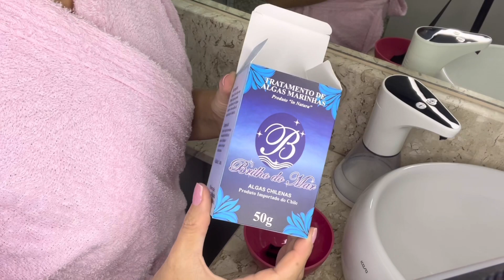TRATAMENTO CAPILAR: ALGO TERAPIA COM ALGAS MARINHAS CHILENAS BRILHO DO MAR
A Algo terapia é um tratamento capilar utilizado no processo de reconstrução capilar e revitalização epidérmica à base de algas. A Algo terapia é um tratamento orgânico e 100% natural, capaz de atuar com eficácia e suavidade nos fios, no couro cabeludo, na pele e nas unhas. Graças aos minerais, proteínas e aminoácidos presentes nas algas, a Algo terapia configura-se como excelente fonte de revitalização para cabelos danificados ou com corte químico capilar.

- No que diz respeito aos cabelos, os resultados vão além de todos os processos artificiais, como a hidratação capilar, a cauterização, a requeratinização, a nanoqueratinização e a crioterapia capilar - na verdade, a Algo terapia sintetiza todos estes. É indicada para todo e qualquer tipo de cabelo, principalmente para aqueles que são submetidos à ação de tratamentos químicos. A Algo terapia resolve o problema de cabelos secos, quebradiços e queda capilar causada por corte químico.

- Em relação à pele, a Algoterapia atua como um revitalizador epidérmico, combatendo a acne, os radicais livres, o envelhecimento da pele e a celulite. Além disto, clareia manchas, firma os tecidos, promove a renovação celular e hidrata naturalmente.

RESULTADOS:

- Cabelos 100% recuperados pelos danos causados por químicas
- Cabelos hidratados e macios
- Lindo brilho
- Cabelo sem volume, frizz e pontas duplas
- Fios nutridos e saudáveis

***Perguntas frequentes ***

Como preparar as Algas para o tratamento Capilar?

Para aplicar as algas in naturas, coloque um pedaço de Algas (5g) em 100 ml de água quente, deixe hidratar por alguns minutos e com auxilio de pincel mexa até dissolver

Como aplicar as Algas ?

O primeiro passo é realizar a limpeza do couro cabeludo e o cabelo com shampoo, logo após aplique a solução com ajuda de um pincel da raiz até as pontas e enluve deixando agir por 15 a 25 minutos dependendo da porosidade do cabelo. Depois, é só enxaguar tudo e aplicar a máscara e o condicionador, recomendamos a linha Brilho do Mar.

Com que frequência posso aplicar as Algas marinhas chilenas?

Você poderá realizar a aplicação das Algas de forma semanal, quinzenal ou mensal dependendo do estado de seu cabelo.

@PABLINE.TORRECILLA EM TODAS ELAS!

***RECEBIDOS***